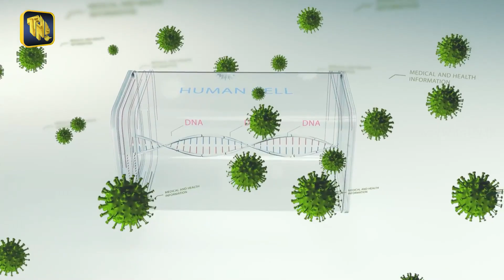TNL Tv Waidya Hamuwa Program 2023 |12 | 27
Dampe, Piliyandala,
✅Maintained by TNL Tv Digital